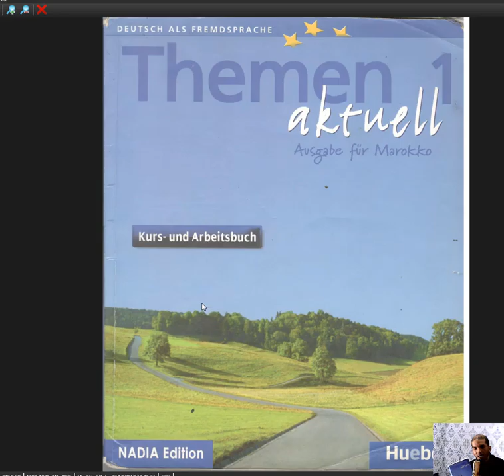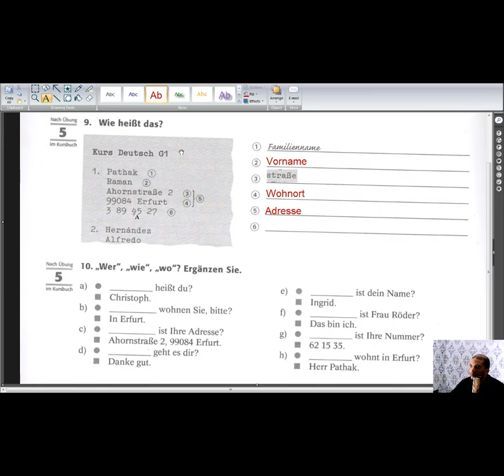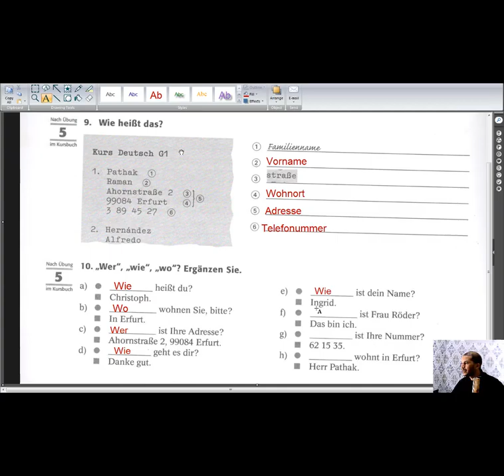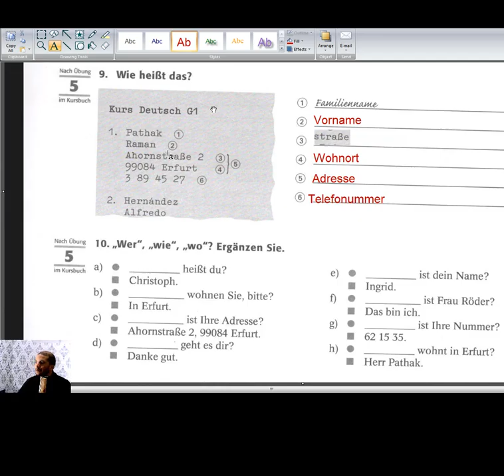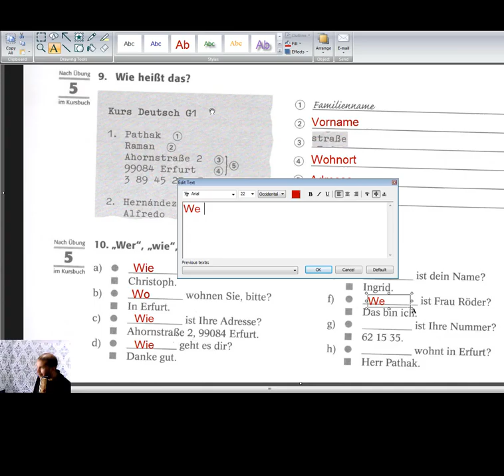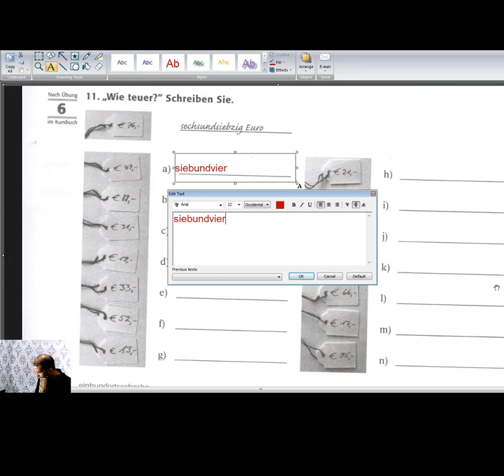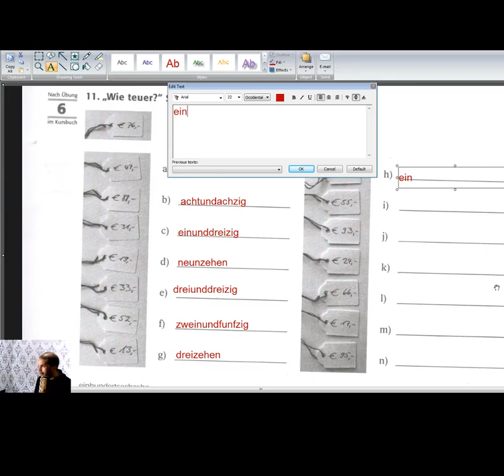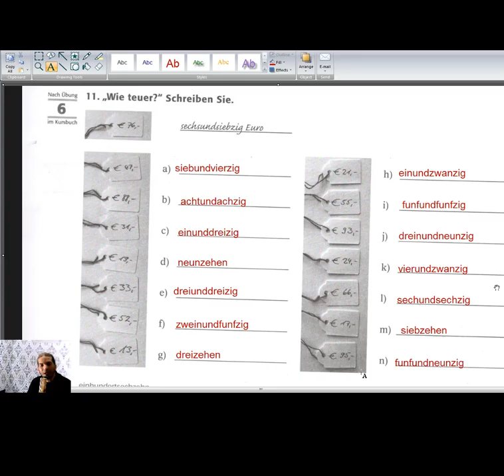Activités d'allemand pour bien parler allemand Débutant